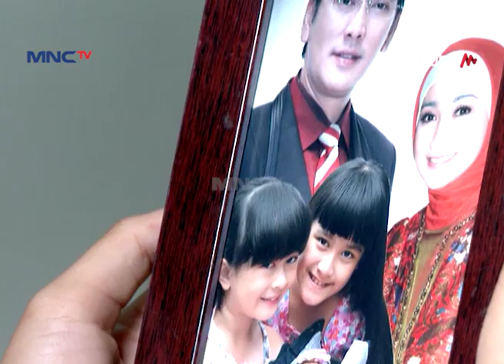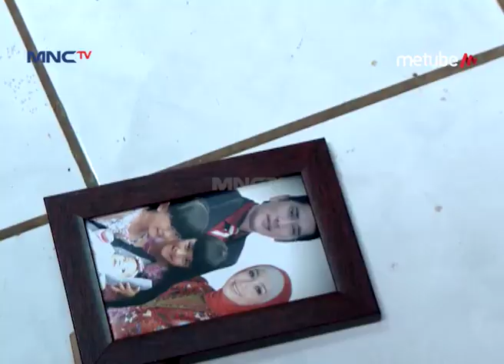BUSET Kuat BGT Si Fathiyah Bisa Putusin Rantai - Fathiyah Eps 16 Part 2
Hai Teman-Teman, Kangen Sama Keseruannya Teuku Wisnu, Aryani Fitriana, Hardy Hartono, Gracia Indri, dan Desy Ratnasari Dalam Sinetron Fathiyah Ngga? Yuk Tonton Terus Fathiyah! Hanya di MNCTV Official Youtube Channel.